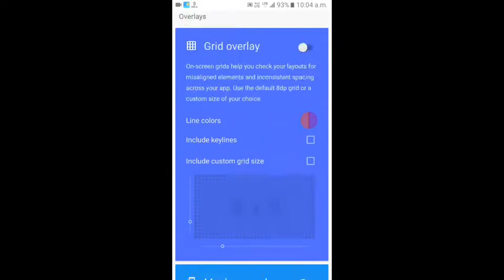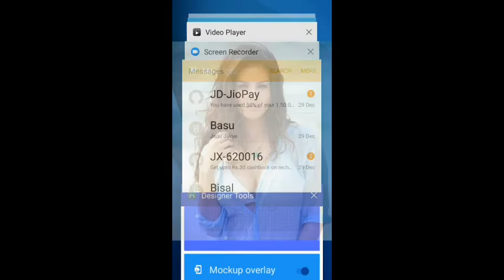Message background change how to change message background